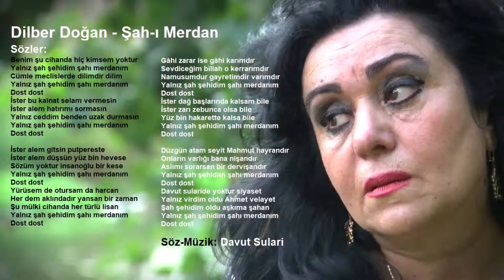Dilber Doğan Şah ı Merdan